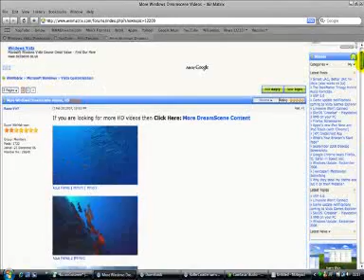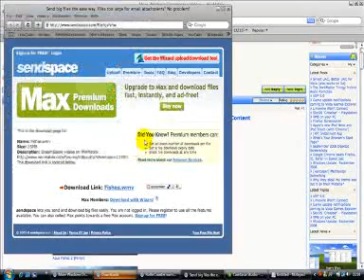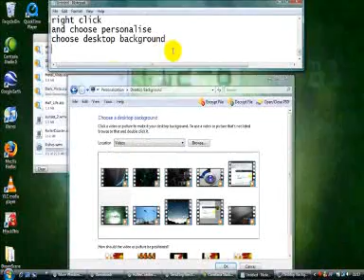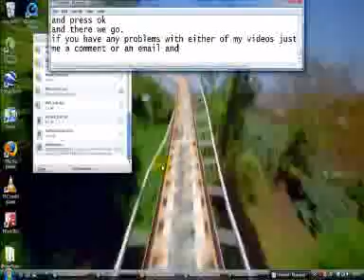Free Dreamscene Videos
Tutorial on how to install free dreamscene videos.